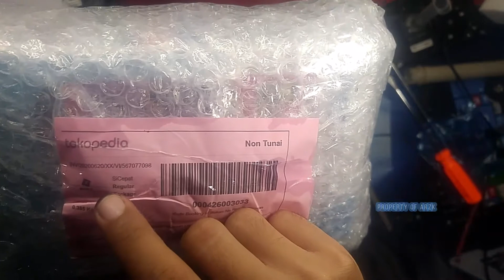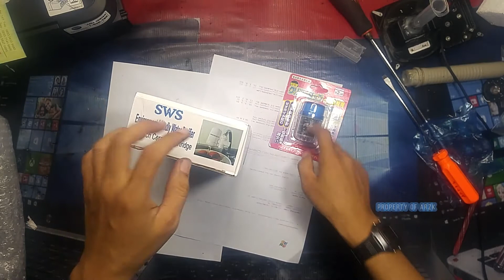Unboxing saringan air, water purifier dan mini filter water | ABDI RZK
Untuk lebih jelasnya lagi silahkan di tonton videonya. smoga bermanfaat.

saya sadar mungkin video ini masih jauh dari pada kesempurnaan, Silahkan tinggalkan komen agar saya dapat memperbaikinya.

MENONTON = MENDUKUNG, terimakasih.